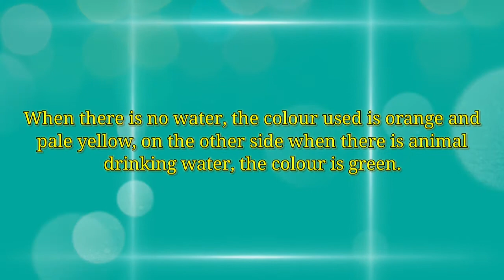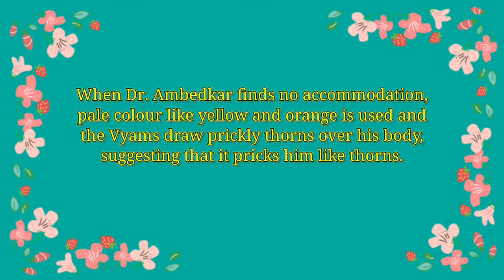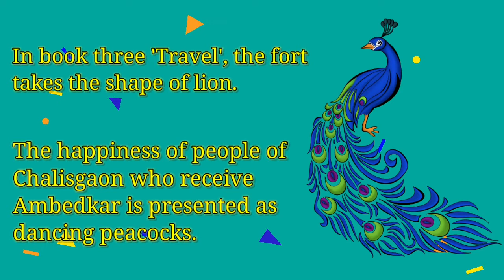Symbolism and Imagery in Bhimayana | Quick View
Watch the summary:
Bhimayana : Experience of Untouchability

Share with others. Leave your comment about any suggestion or idea.